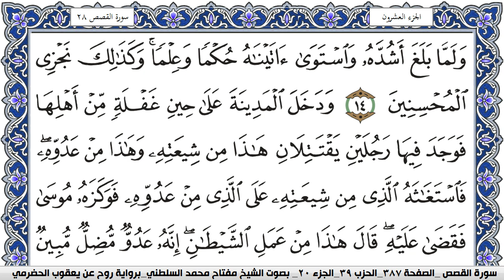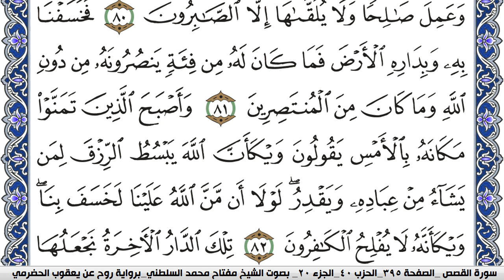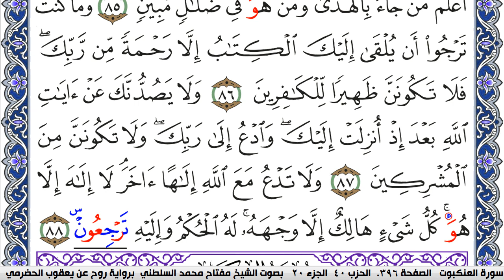سورة القصص مكتوبة مفتاح السلطني برواية روح عن يعقوب الحضرمي | كنوز الهدى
كنوز الهدى

مفتاح السلطني,
مفتاح محمد السلطني, مفتاح السلطني
كنوز الهدى,
كنوز الهدي,
كنوز,
الهدى,
الهدي,
قران كريم
قرآن كريم
قرءان كريم
قران
قرآن
قرءان
القران الكريم
القرآن الكريم
القرءان الكريم
القران
القرآن
القرءان